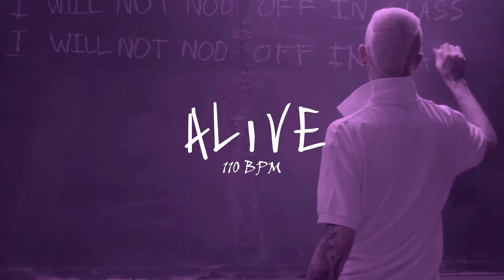( FREE ) - "Alive" Hard Guitar Lil Peep Type Beat (prod.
Beat is free for NON PROFIT purposes!
purchase a lease for streaming platforms like spotify , apple music etc.

If you make a song with this beat, please don't register it with content ID, cause then you will end up claiming everyone else using the beat, which causes a ton of issues

Bpm: 110

Timestamps:
0:00 Intro
0:17 Intro Verse
0:34 Chorus
1:09 Verse
1:44 Bridge
2:02 Chorus
2:37 Outro